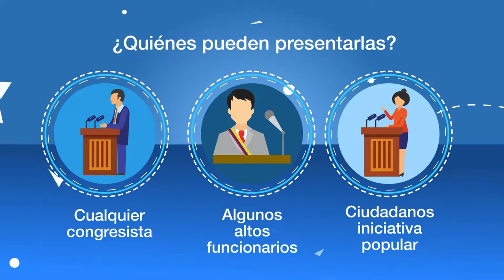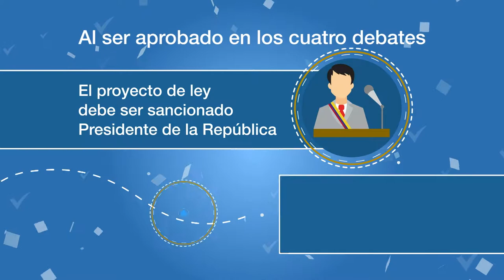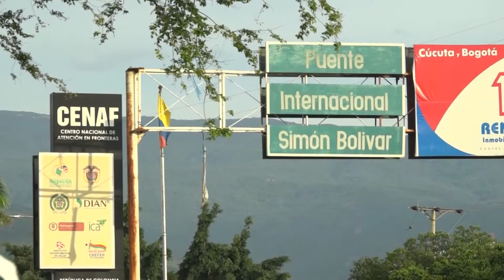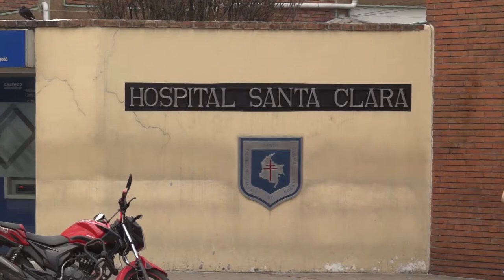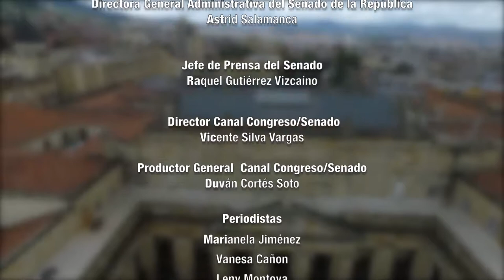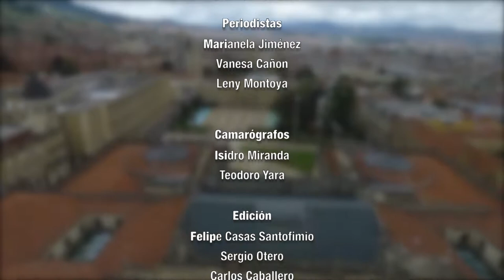CASA DE LEYES - Emisión completa 27/07/2019 - CAP 25